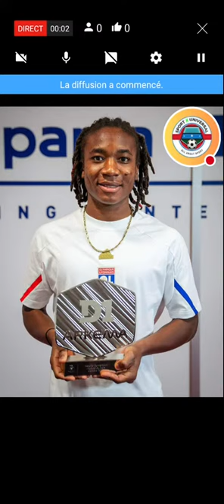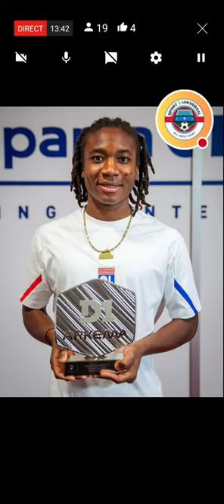Live mitan. 💥🤩Melchie Dumornay assure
MELCHIE DUMORNAY
DUMORNAY LYON
DUMORNAY HAITI
MELCHIE LYON
MELCHIE HAITI
SELCTION HAITI